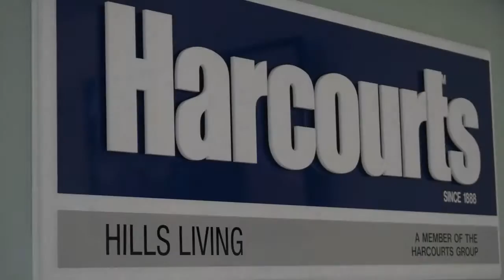Everything Hills Market Update with Jamie Benjamin - August 14, 2015